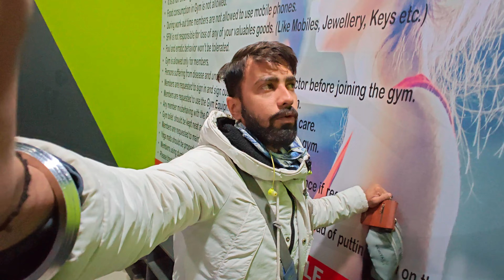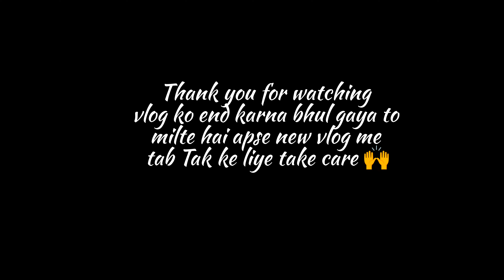First road trip planning or cricket khelte ye kya ho gaya 😐 | neil chandwani vlogs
Do subscribe my youtube channel if you are new viewer and please press the bell 🔔 icon too . and share the link with your near and dears. we'll try our best to give you best content this is our beginning phase so we need your support 🙏